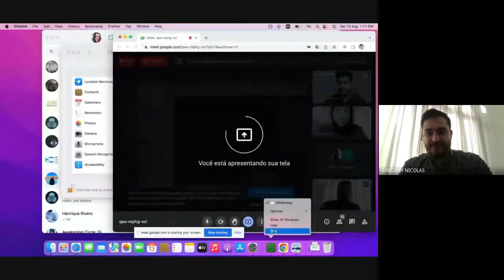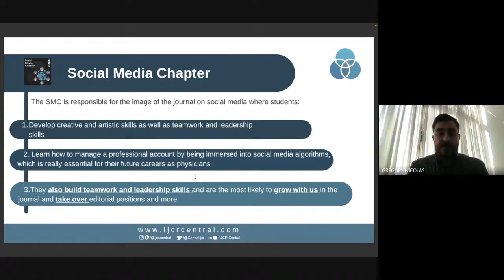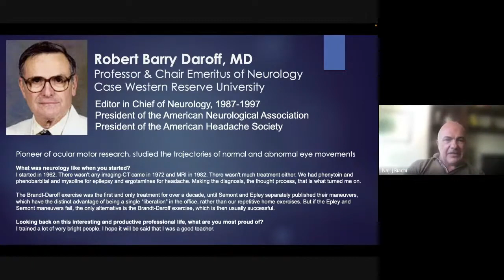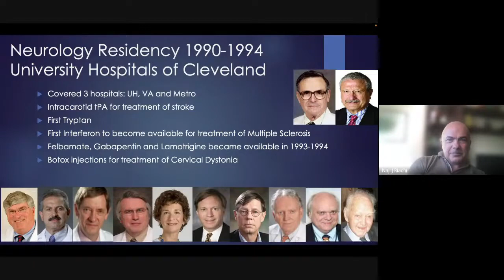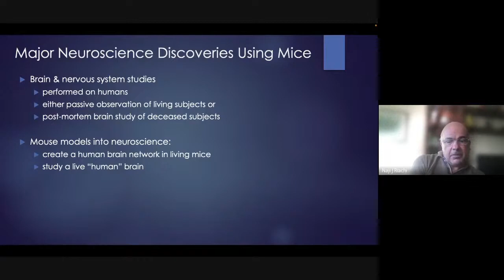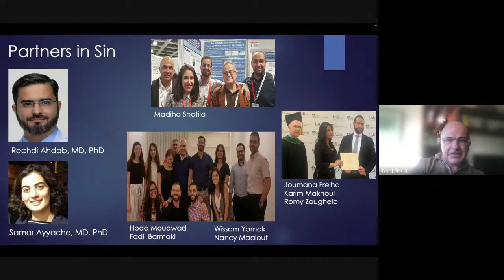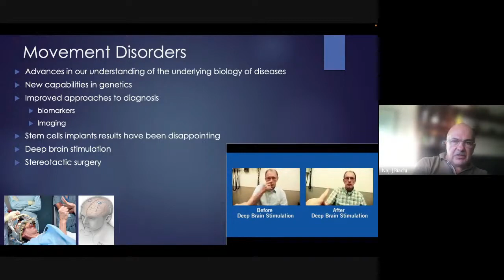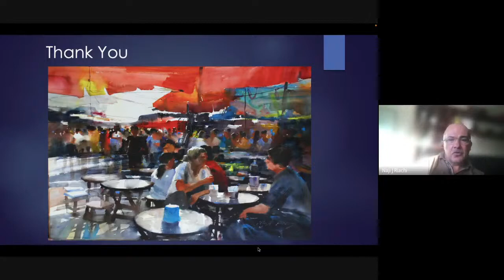Pioneers in Medicine: Neurology, Quo Vadis? with Dr. Naji Riachi